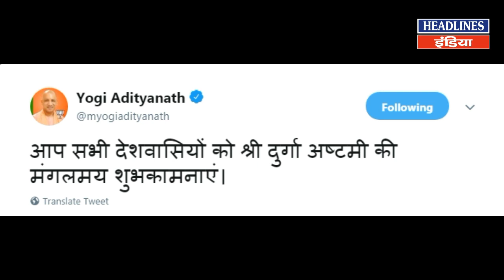Yogi का दिखा पुराना अंदाज, बड़ी धूमधाम से मनाया दुर्गा अष्टमी का त्यौहार | Headlines India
Yogi का दिखा पुराना अंदाज, बड़ी धूमधाम से मनाया दुर्गा अष्टमी का त्यौहार Watch This Video